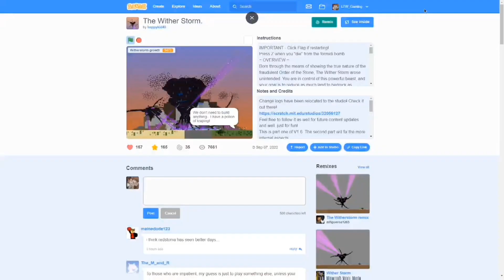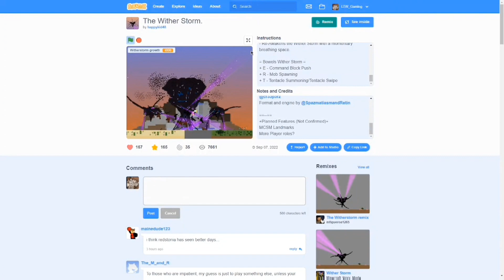LTW plays The Wither Storm: A game made by happykid48!!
Sorry for not uploading for 4 months lol

tags (ignore)
minecraft, wither storm, scratch, story mode, mcsm, ws, wither